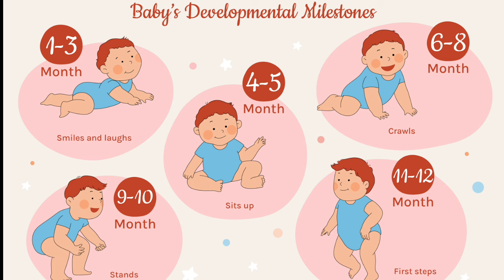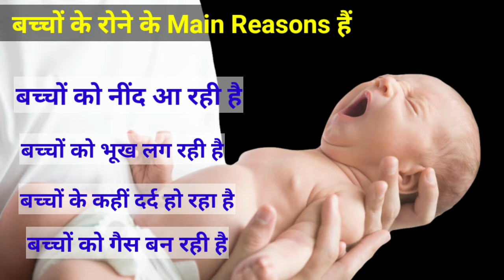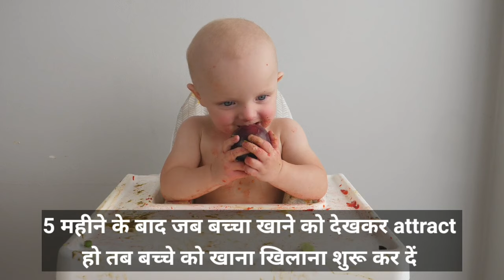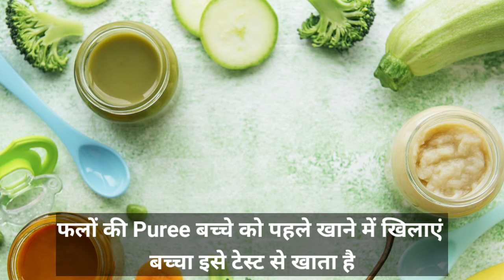अगर बच्चा 1 साल से छोटा है तो 5 बातों का ध्यान जरूर रखें | Newborn baby care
अगर बच्चा 1 साल से छोटा है तो 5 बातों का ध्यान जरूर रखें | Newborn baby care tips

Is video me ham bataynge agar bachha 1 sal se chhota hai to kya kare
bachhe ko gas hai to kya kare
bachhe ko khana kab se aur kya khilaye
bachhe ki malish kaise kare kis tel se kare